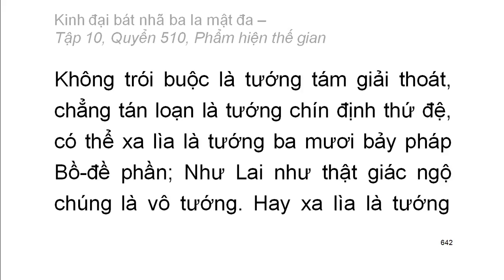Quyển .../600: Kinh đại bát nhã ba la mật đa (tiếp)